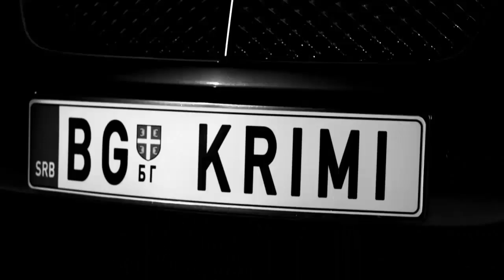JELENA KARLEUSA FT. TECA - REVOLUCIJA (KRIMI RAD VIVA LA DIVA VERSION HD BACKDROP SPOT 2014)